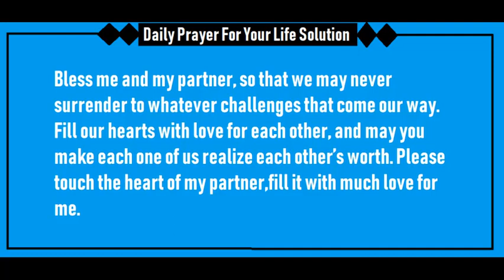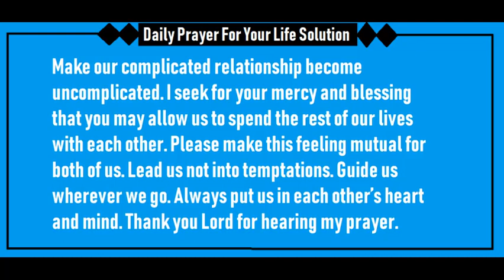Prayer for relationship with boyfriend | prayer to fix a relationship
Pastor John Scottish
Available on Whats App Also